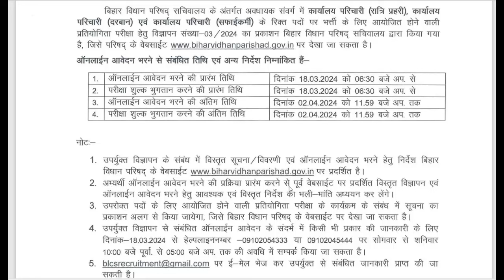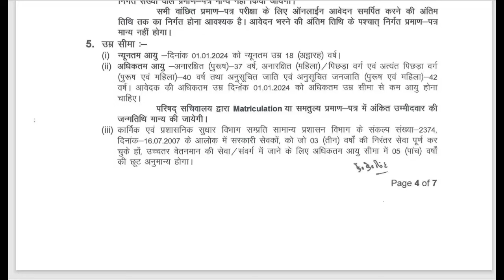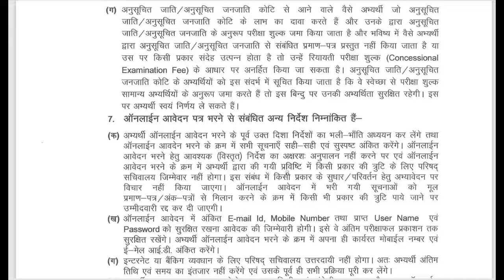Vihan Parishad कार्यालय परिचारी भर्ती 10वीं पास परमानेन्ट पोस्ट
विधान परिषद कार्यालय परिचारी भर्ती बिहार विधान परिषद

नोटिफिकेशन. Official Website- Exam date पीडीएफ डाउनलोड करें